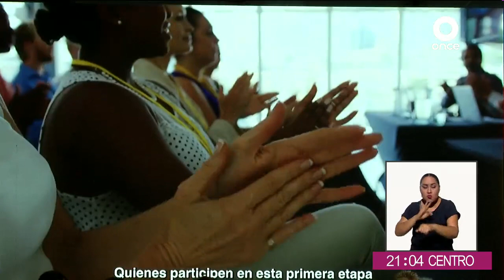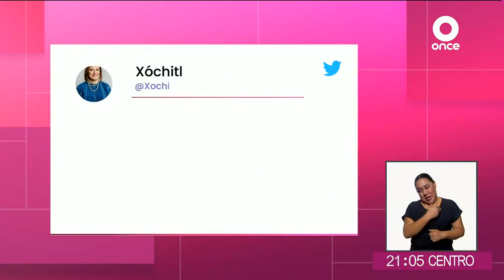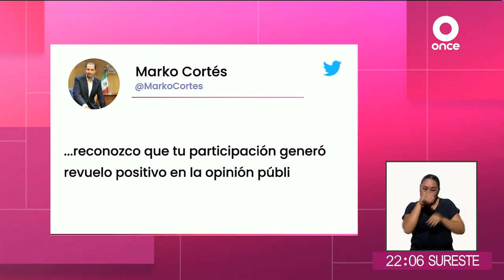¿Por qué Lilly Téllez ya no quiere ser presidenta de México?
Tras meses anunciando que buscaría ser la candidata presidencial de la oposición, Lilly Téllez renunció a sus aspiraciones, luego de que PRI, PAN y PRD cambiaron las reglas del juego.

Consideró falta de equidad interna en el proceso de selección, por lo que decidió bajarse de la contienda.